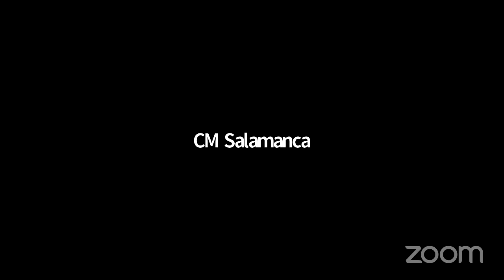NYCC REMOTE STATED 12102020 Fri 11 Dec 2020 17 23 43 0000